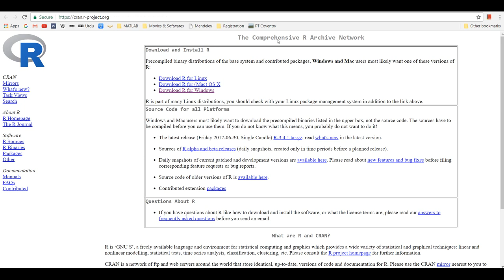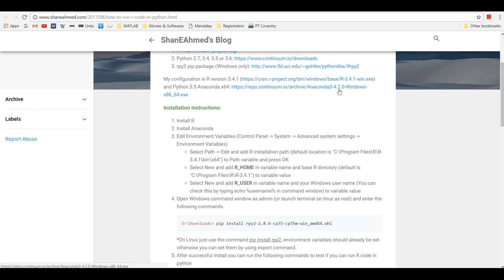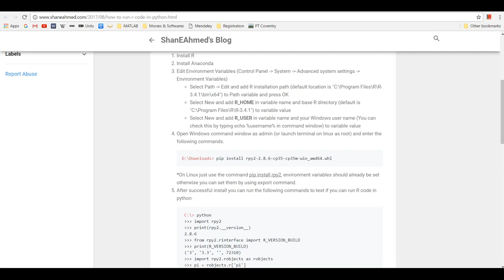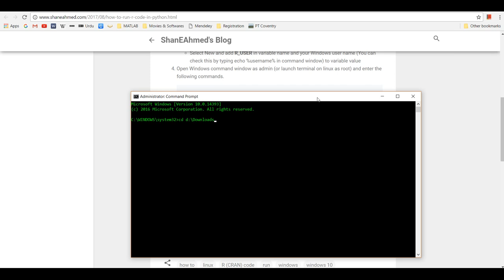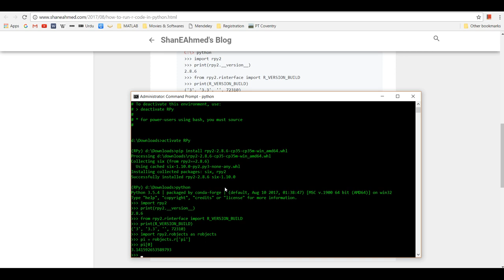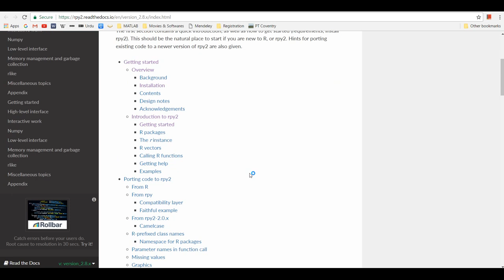Run R code in Python